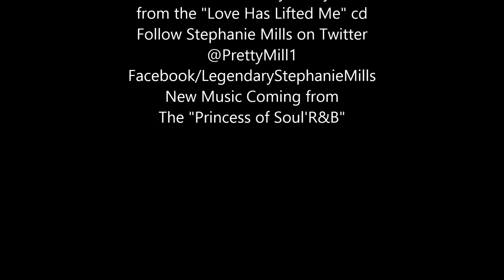Stephanie Mills "You Are The Melody of My Life" from the "Love Has Lifted Me" CD (The Motown Days)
My name is Antonio and I just love great music!